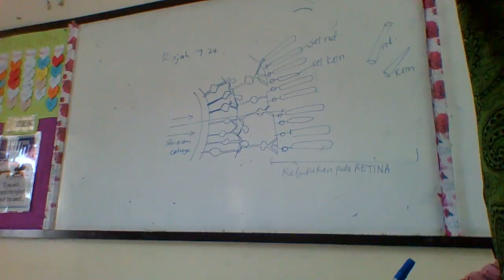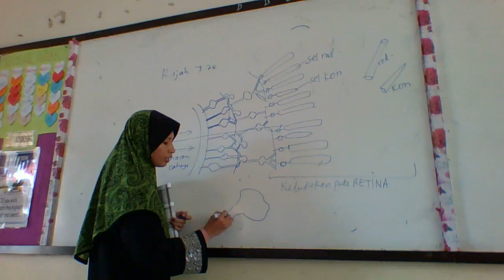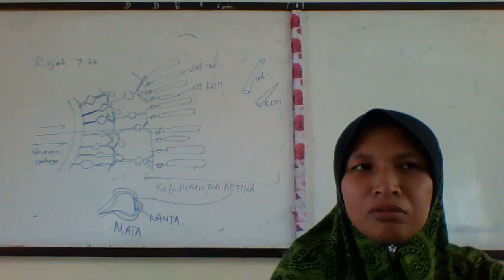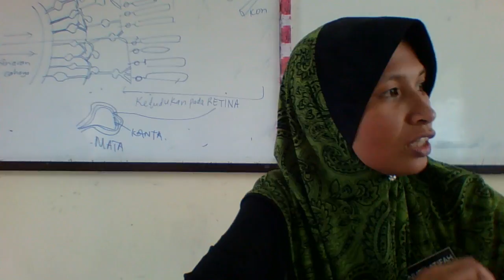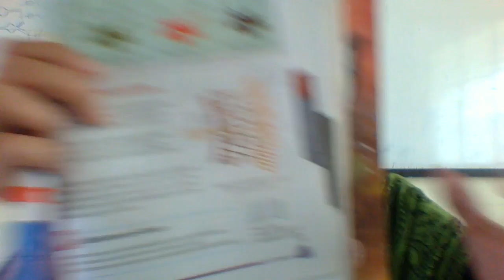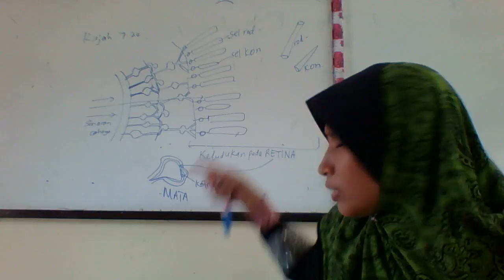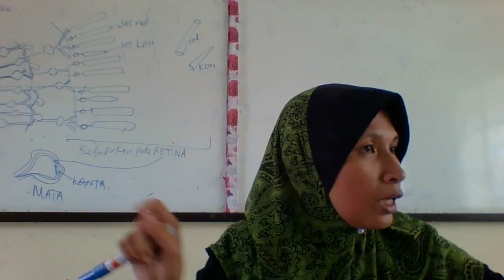Kelas Anne Latifah : DIAGRAM MATA